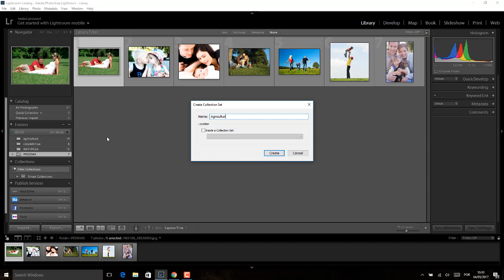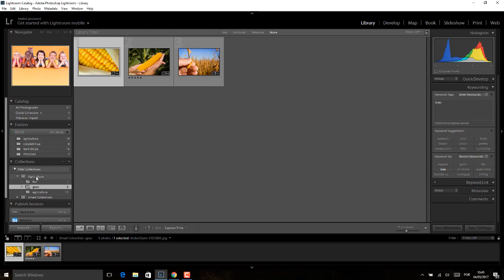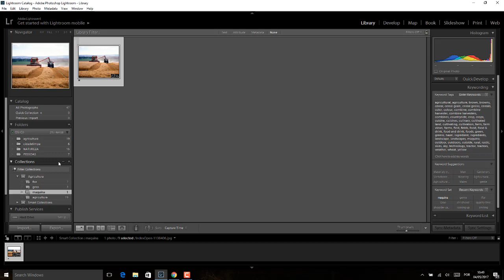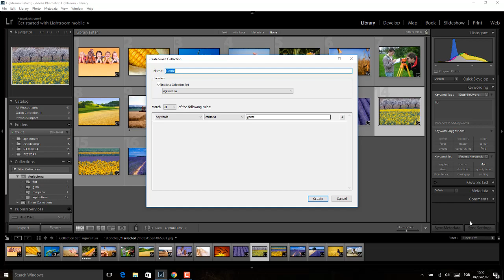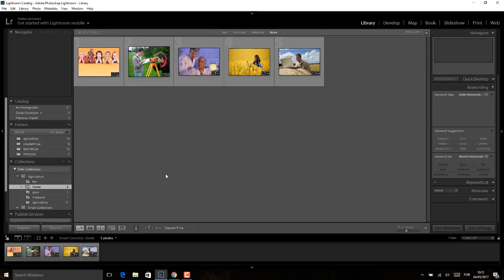Adobe Lighroom Aula 04 COLECOES INTELIGENTES AULA 01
Bem vindos ao curso de Adobe PhotoShop Lightroom, vejam a descrição completo desse curso no